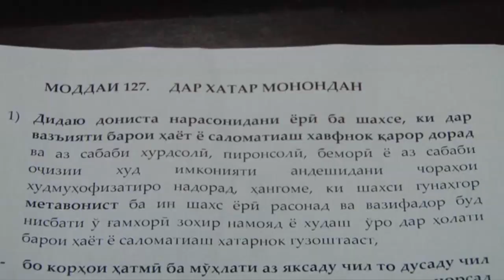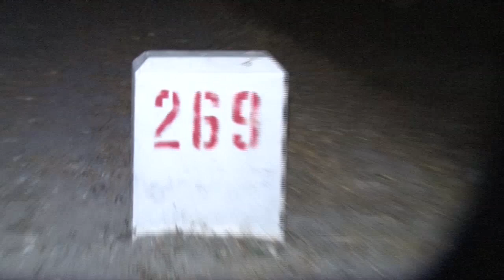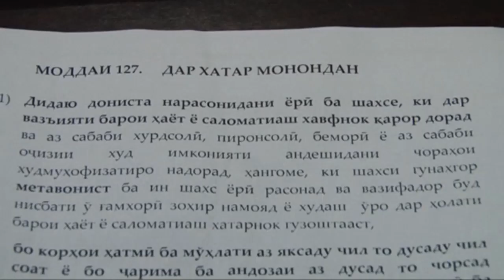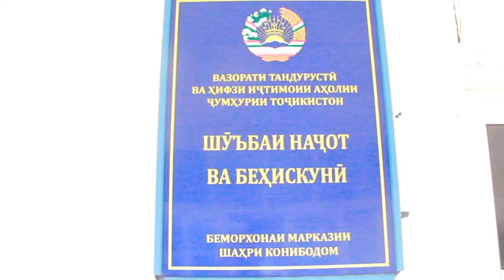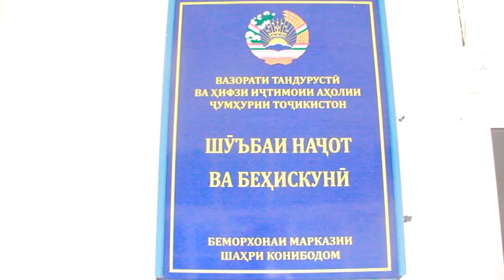СМЕРТЕЛЬНОЕ ДТП В СОГДЕ *** Садамаи нақлиётӣ ва ҳолати фавт дар Суғд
За последнюю неделю сотрудниками полиции
Еще одно дорожно-транспортное происшествие, в результате которого водитель скрылся с места аварии, в результате чего погиб 45-летний мужчина, было обнаружено по горячим следам.
Более подробно в отчете нашего коллеги из пресс-службы ГАИ УВД по Согдийской области.
Таи ҳафтаи сипаришуда, аз тарафи кормандони милитсия
боз як садамаи нақлиётие, ки ронандааш аз ҷои садама фирор намуда, бар асари он-1 нафар марди 45 сола ба ҳалокат расидааст, бо изи гарм ошкор карда шуд.
Тафсилоти бештар дар гузориши хамкасбонамон аз Дафтари матбуоти Шўъбаи БДА Раёсати Вазорати Корҳои Дохилӣ дар вилояти  Суғд.